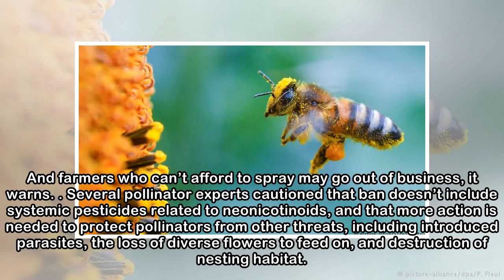European Union expands ban of three neonicotinoid pesticides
European regulators worried three neonicotinoid pesticides threatened bees and other pollinators. MARISA LUBECK, USGS By Erik StokstadApr. 27, 2018 , 2:45 PM The European Union today expanded a contro...